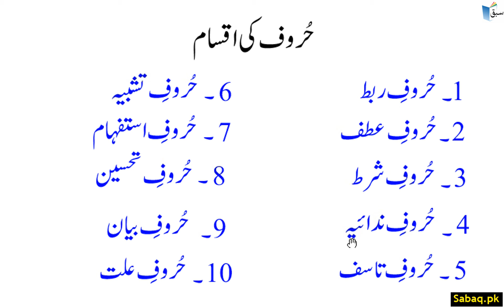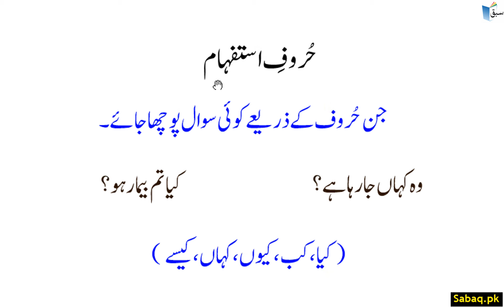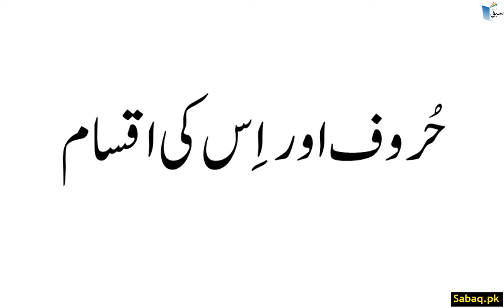Urdu Prepositions حرف اور اِس کی مزید اقسام, Lecture | Sabaq.pk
Practice tests and free video lectures for Physics, Chemistry, Biology, Math’s, Computer Science, English & more subjects are also available at Sabaq.pk. So, subscribe to Sabaq.pk/Sabaq Foundation now and get high marks in your exams.

CLASSES WE COVER AT SABAQ.PK / SABAQ FOUNDATION:

1. KG
2. Class 1
3. Class 2
4. Class 3
5. Class 4
6. Class 5
7. Class 6
8. Class 7
9. Class 8
10. Class 9
11. Class 10
12. Class 11
13. Class 12
14. Class 13
15. Class 14
16. MCAT
17. ECAT
18. CSS

BOARDS WE COVER AT SABAQ.PK / SABAQ FOUNDATION:

1. FBISE
2. Sindh Board
3. KP Board
4. Balochistan Board
5. Cambridge

STUDY MATERIAL WE OFFER AT SABAQ.PK / SABAQ FOUNDATION:

1. Physics Lectures
2. Chemistry Lectures
3. Mathematics Lectures
4. Biology Lectures
5. English Lectures
6. General Science Lectures
7. Computer Science Lectures
8. General Math Lectures
9. Accounting Lectures
10. Statistics Lectures
11. Advance Accounting Lectures
12. Cost Accounting Lectures
13. Practice Tests
14. Physics Practical
15. Chemistry Practical